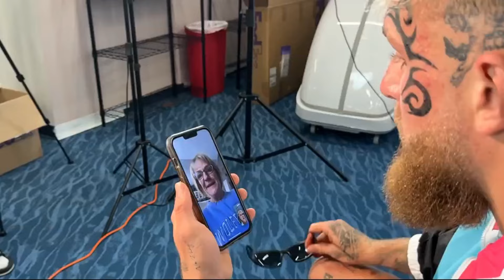JUST NOW : Mike Tyson and Jake Paul Have a Face-to-Face at the Live Press Conference..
Get ready for an epic face-off! Jake Paul and Mike Tyson meet in a thrilling video before their big fight. Feel the tension and excitement as they come together for this special moment. With both fighters determined to win, get ready for an amazing battle. Don't miss out on this historic showdown. Watch now to see these two giants go head-to-head like never before!